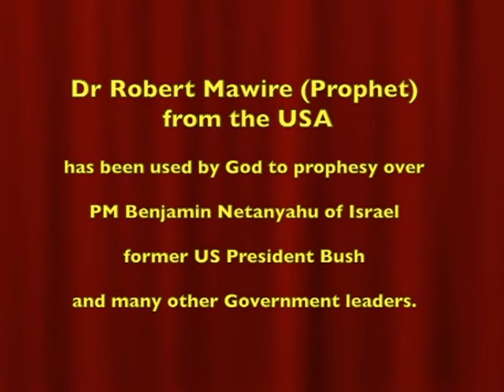Very important prophetic word regarding Australia's upcoming election & prophetic destiny - Part 1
Very important prophetic word from Dr Robert Mawire (USA) regarding Australia's upcoming election 2016 & prophetic destiny - Part 1